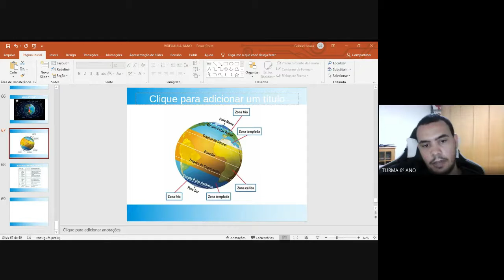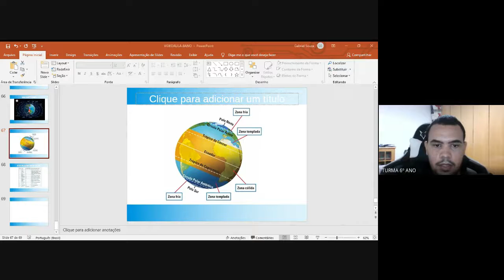6º ano Semana de 19 à 23 de outubro Física